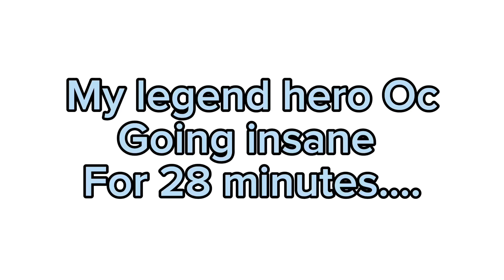My legend hero Oc basically losing it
Okay so many people might start wondering….who are the legend hero’s?? Well I’m gonna tell you!

The legend hero’s are basically like Precure/Super sentai however each group is connected to something from the real world! For starts Ninja Striker is based off of Soccer and Siren cops are based after….well Cops!

Audio is by: @CallMeV!nny